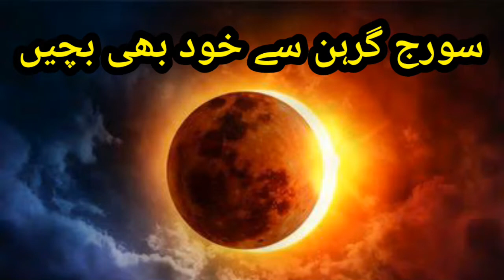solar eclipse 2020 21 June || danger on the doorstep solar eclipse 2020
the solar eclipse is can b seen on 21 June 2020. dar Samera is a famous eye surgeon . in this video she told that a man can become blind on watching the solar eclipse with bere eyes. so plz avoid watching the sun with bere eys. solar eclipse 2020. Solar eclipse called in Hindi and Urdu
Surya Grahan or suraj grahan ,seen  in 21 June 2020 in pakistan.